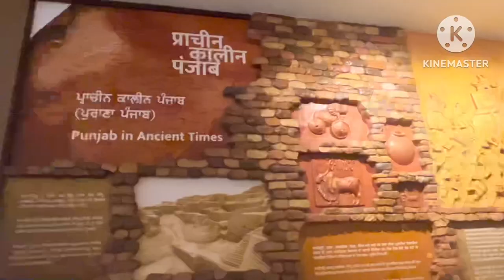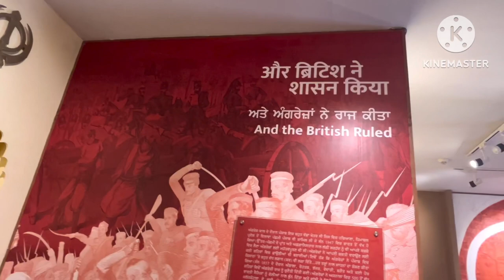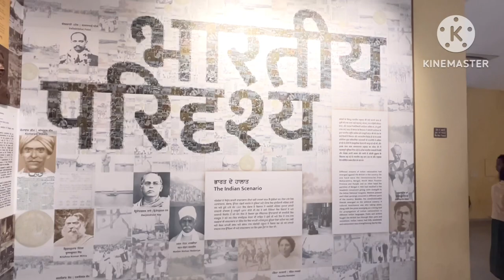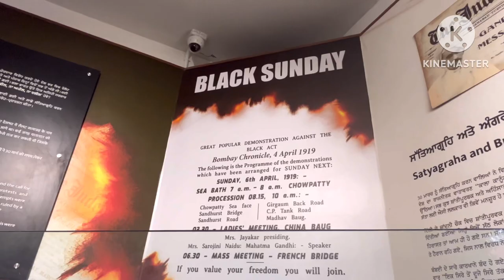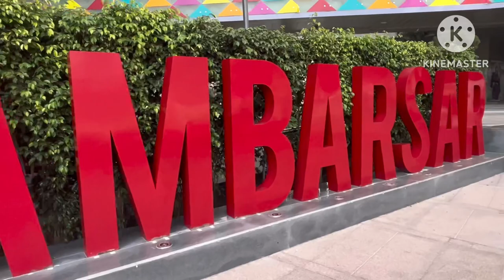Trip to Amritsar || Part - 2 || golden temple || Jallianwala bargh